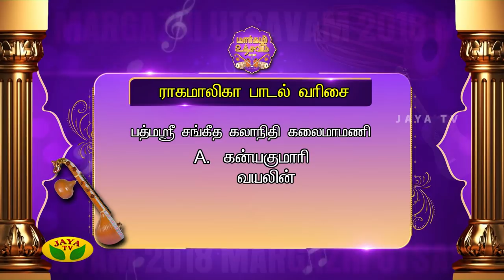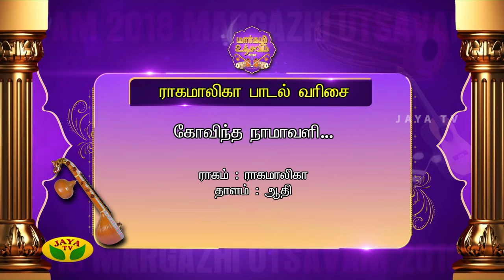Margazhi Utsavam Episode 17 | Padmashree Kalaimamani A. Kanyakumari | Jaya TV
The 19th year Margazhi Utsavam of Jaya TV held from Dec. 1 to 15, 2018 at Kumararaja Muthiah Hall, Chettinad Vidyashram School Campus, R.A. Puram, Chennai 600 028.

Ragamaliga performed by Padmashree Kalaimamani A. Kanyakumari

Kanyakumari is a native of Vijayanagaram, Andhra Pradesh and has been living in Chennai for more than 4 decades.She belongs to a family of musicians.Her parents Sri Avasarala Ramarathnam and Smt.Jayalakshmi encouraged her immensely to pursue music. She was fortunate to be a sishya (disciple) of 3 great legendary gurus, Ivaturi Vijeswara Rao, M. Chandrasekaran and M. L. Vasanthakumari.